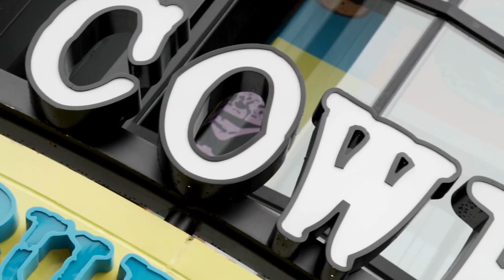Entertain Your Party at The Cowfish Sushi & Burger Bar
Burgers and sushi. Sushi and burgers. Certainly unusual, absolutely great. That’s The Cowfish®, the first and only Sushi Burger Bar, focused on offering both the best sushi AND the best burger in town. Our signature creations are what we call "Burgushi®"!